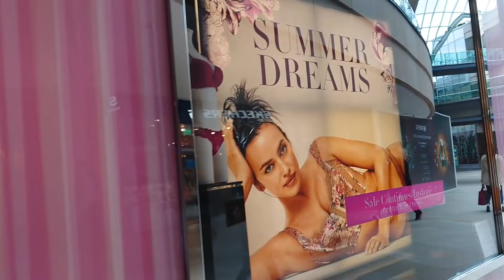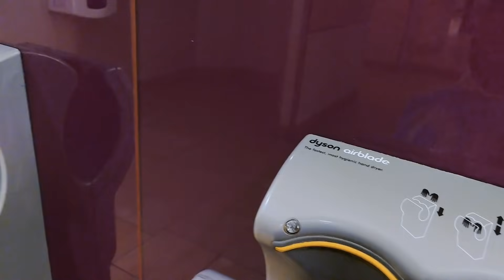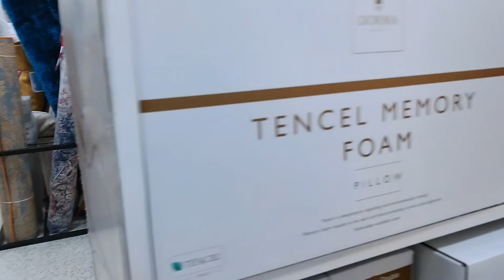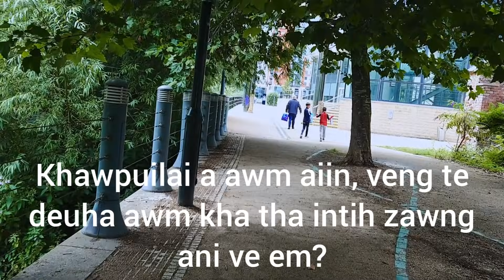Leeds ah bazar chhunzawm ang u aw🥰🏛️🏬🥪🌭🍟🍬🍭🍦